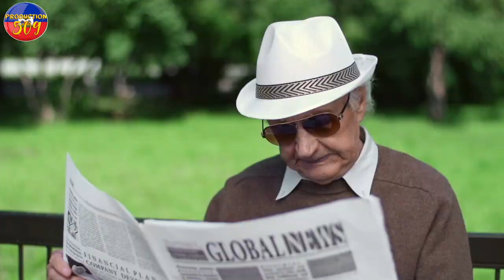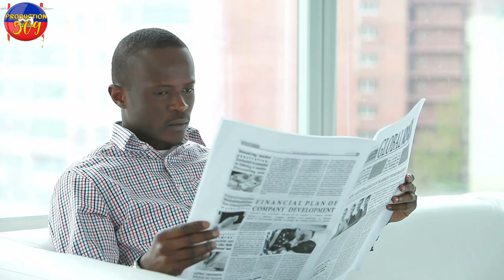MEN 5 PRIZON KI PI DANJE NAN MOND KI CHANJE KANIBAL LADANL